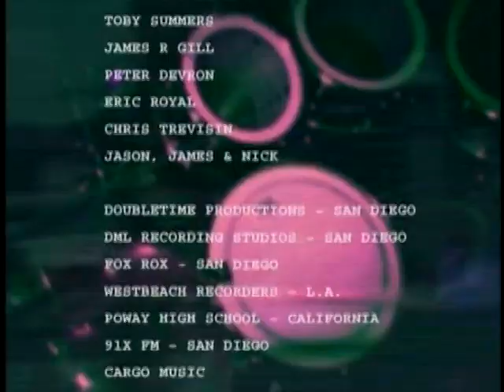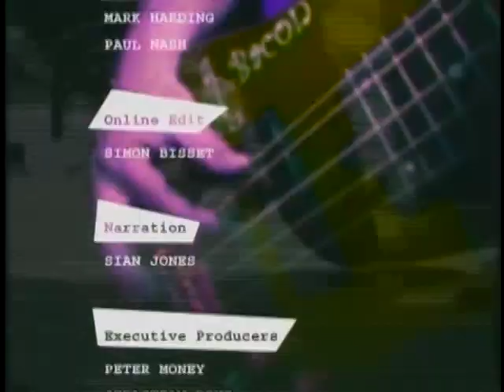Blink182 - Punk Poets (Part 7 of 7).mp4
Capturing the imagination of an entire generation is no mean feat, yet Blink 182 have done just that. Going from strength to strength with each new album, they have become true icons of the punk rock genre. It's therefore high time that the story behind this incredible band's rise to the top was told. Punk Poets does just that. Using interviews with the group and those close to them as well as behind the scenes footage, this documentary takes you where the cameras haven't previously been to produce an uncensored glimpse at a truly extraordinary band.